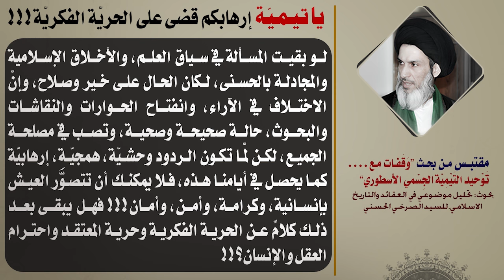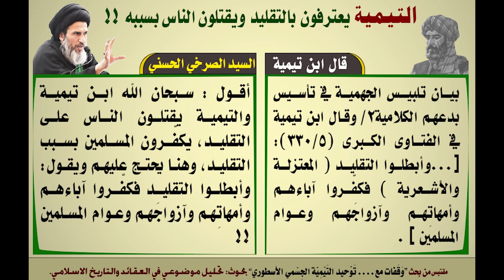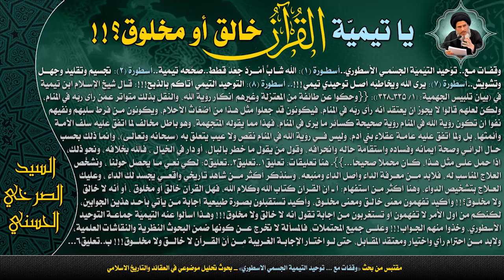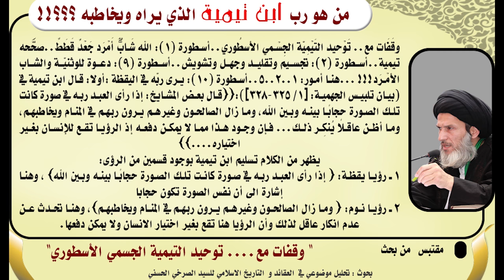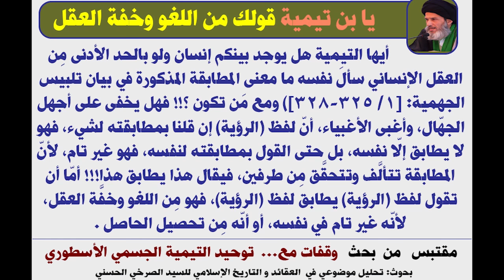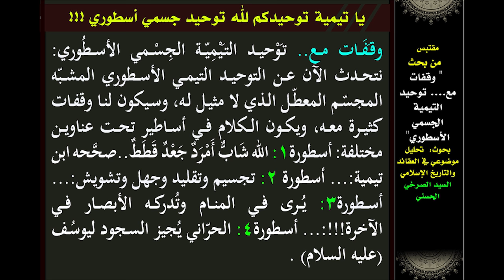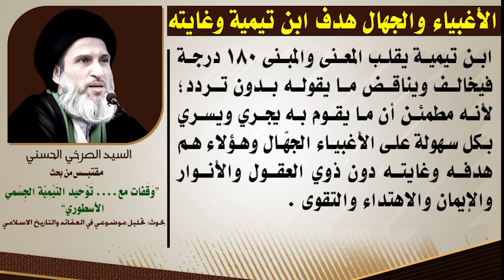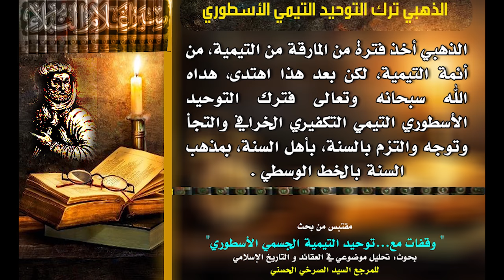المحاضرة 8- ابن تيمية يكفّر نفسه و أئمته (وقفات مع....توحيد ابن تيمية الجسمي الأسطوري)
أسطورة 23: ابن تيمية يكفّر نفسَه وأئمتَه كفرًا بواحًا صراحًا.
أسطورة 24: رؤية العين بإجماع الأئمة.. وتدليس مارقة التيميّة.
أسطورة 25: نوم أو يقظة أو النوم اليقظة.. والربّ الأمرد؟!!

(ابن تيمية يكفّر نفسه و أئمته، رؤية العين، نوم اليقظة و الرب الأمرد) - السيد الصرخي الحسني، المحاضرة الثامنة من بحث (وقفات مع. توحيد ابن تيمية الجسمي الأسطوري).
1 ربيع الثاني 1438 هـ الموافق 31 كانون الاول 2016 م، ضمن سلسلة محاضرات ’تحليل موضوعي في العقائد و التأريخ الاسلامي‘.